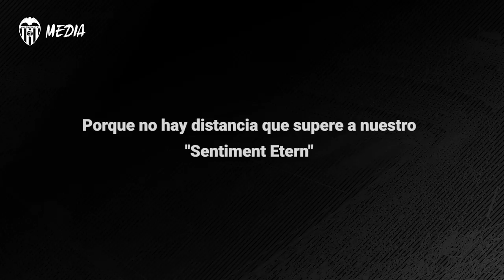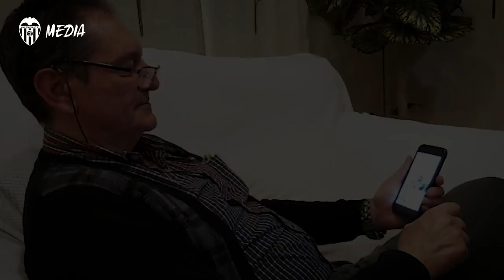VALENCIA CF | ¡FELIZ DÍA DEL PADRE!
En unos días donde echamos de menos más que nunca el contacto con nuestros seres queridos, el Valencia CF ha querido ayudar a hacer llegar la felicitación de los hijos a sus padres en su Día. Porque no hay distancia que supere a nuestro "Sentiment Etern". JUNTOS superaremos cualquier dificultad.

At this time in which we miss having contact with our loved ones, Spain celebrates Father's Day on March 19th. Valencia CF helped some of our fans to send special messages to their fathers, remembering their passion for the club and experiences together. Together we will overcome any difficulty.